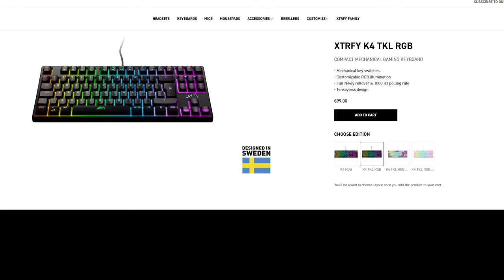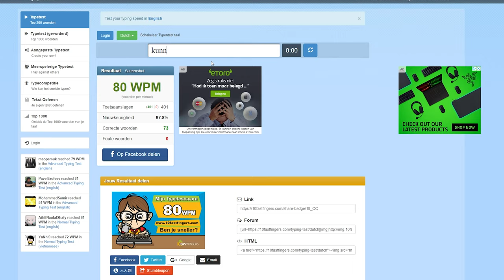Deze RGB is ZO TOF! 😮 - Xtrfy K4 TKL White Review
De Xtrfy K4 is een toetsenbord die werkelijk waar hypnotiserende RGB heeft waar je wel uren en uren naar kan staren, het is echt onwerkelijk! Maar is het naast al zijn RGB-glorie ook daadwerkelijk fijn om te gebruiken? Ik laat je het weten!

0:00 Intro
0:11 Overview
0:25 Switches
1:19 Design & Bouwkwaliteit
2:20 RGB
4:04 Keycaps
4:52 Achterzijde
5:02 Storende factor
6:22 Typetest
8:18 Conclusie